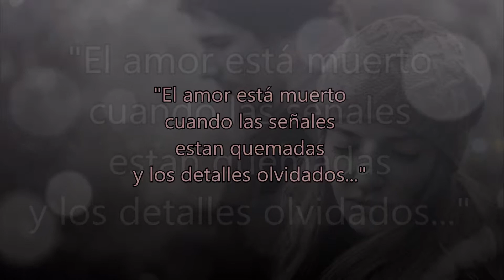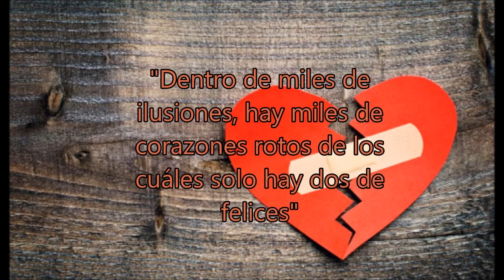Frases Mías parte 3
Tercera parte de la saga "Frases Mías".

Espero que os guste las frases.
No dudéis en subir la calidad del vídeo, darle like o comentar para que siga mejorando no solo mis frases o textos sino todo en general.